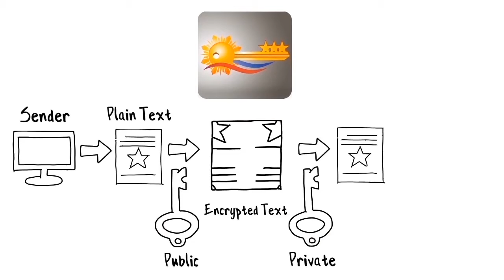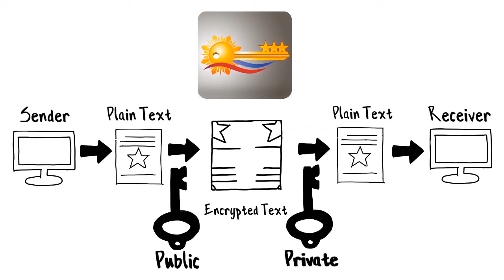[Integrated Government Philippines Project] Public Key Infrastructure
Public Key Infrastructure or PKI allows users of public networks like the Internet to privately exchange data securely. PKI is essentially a set of hardware, software, policies, personnel and procedures needed to create, manage, distribute, use, store and revoke digital certificates. Data security through the PKI is an essential component of the E-Government Master Plan and the Integrated Government Philippines (iGovPhil) Project. The PKI is one of the core services being offered by the iGovPhil project and will foster trust in the government by ensuring secure and reliable online transactions.